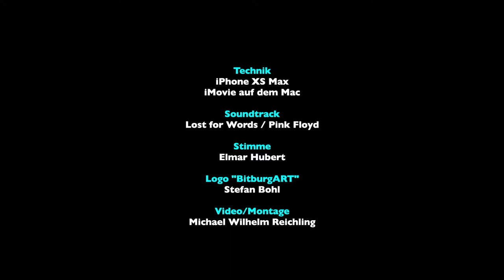2021 - Die Stahl-Skulptur "Wiedersehen" entsteht für die BitburgART 2021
Langsur und Bitburg, im Juli 2021. Elmar Hubert lebt in Langsur und arbeitet mit Stahl. Zur ersten BitburgART, an der mehr als 100 Künstler ihre Werke zeigen werden, entsteht die Stahlskulptur "Wiedersehen"in seinem Atelier. Am 14. Juli wird sie nach Bitburg gebracht und an der Römermauer aufgestellt.